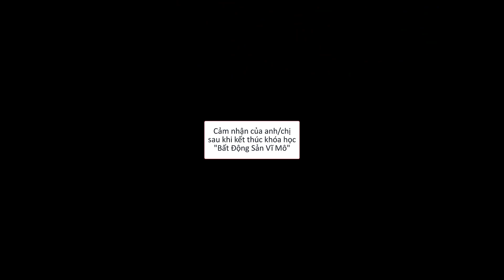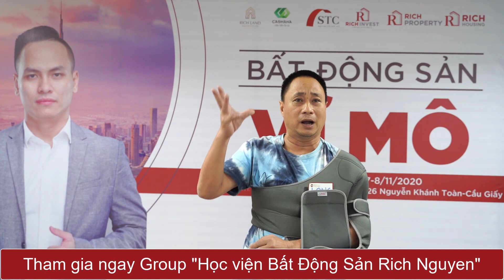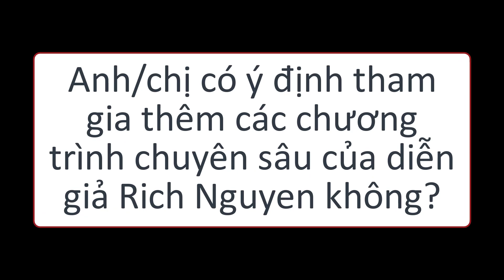CẢM NHẬN HỌC VIÊN KHÓA HỌC "BẤT ĐỘNG SẢN VĨ MÔ" | DIỄN GIẢ RICH NGUYEN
ĐẦU TƯ THEO CẢM TÍNH – KHÔNG THẤT BẠI LÀ NHỜ MAY MẮN
Đầu tư bất động sản đòi hỏi phải có một “ TẦM NHÌN ” và “ CHIẾN LƯỢC ” sâu sắc, với nền tảng kiến thức vững chắc….
Khó khăn bạn gặp phải khi đầu tư Bất Động sản là gì?
–   Bạn đang loay hoay không biết bắt đầu từ đâu, làm như thế nào?
–   Hoặc Bạn đã đầu tư thời gian dài nhưng “Lời ít” hoặc thua lỗ. Bạn chán nản….???
–   Bạn đang tìm kiếm cho mình 1 khóa học bất động sản từ kiến thức CƠ BẢN đến VĨ MÔ
–   Bạn cần một chiến lược đầu tư CỤ THỂ và cách để có thể phân tích thị trường, lựa chọn phân khúc bất động sản sinh lời cao?
–   Bạn sợ tốn thời gian, tiền bạc mà kiến thức nhận được lại không xứng đáng???
–   Bạn cần tìm một chuyên gia trong lĩnh vực này và sẵn sàng tư vấn cho bạn những dự án bạn định đầu tư ???
KHÓA HỌC: BẤT ĐỘNG SẢN VĨ MÔ SẼ LÀ CÂU TRẢ LỜI..!! mang đến cho bạn khóa học bao gồm toàn bộ kiến thức từ “ VĨ MÔ ” đến “ VI MÔ ” trong lĩnh vực BẤT ĐỘNG SẢN
Tham gia ngay Group Facebook "Học viện Bất Động Sản Rich Nguyen" để nhận những khóa học miễn phí cùng các chương trình ưu đãi đặc biệt tại đây:
Nếu bạn thấy những thông tin này hữu ích :
* Đừng quên nhấn nút “ĐĂNG KÝ” theo dõi kênh để cập nhật thêm thật nhiều thông tin mới nhất về KINH DOANH, ĐẦU TƯ BĐS do diễn giả RICH NGUYEN Trực tiếp chia sẻ
Tham gia khóa học chuyên sâu "BẤT ĐỘNG SẢN" của diễn giả Rich Nguyen tại đây
★☆★ Hãy cập nhật thông tin mới nhất VÀ kết nối với diễn giả tại ★☆★
SĐT cá nhân của diễn giả: 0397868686